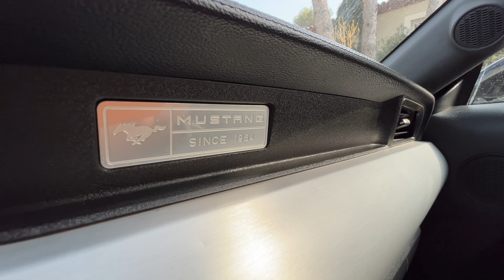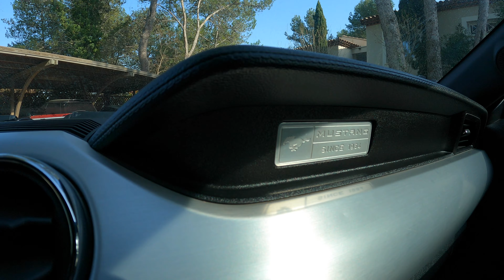ESSAI - FORD MUSTANG V8 5.0 : LA MUSCLE CAR MODERNE ?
Aujourd'hui j'essaie la plus célèbre des muscle-car modernes, la Mustang V8 !
00:00 - Intro
00:57 - Plans & Musique
01:45 - Présentation extérieur
03:18 - Présentation intérieur
04:23 - Moteur
04:44 - Démarrage & Son
04:58 - Essai routier
10:48 - Essai dynamique
16:03 - Conclusion

Tu peux également liker et partager cette vidéo pour me soutenir.
Et puis moi je te dis à très bientôt pour une prochaine vidéo,
Ciao 👋

Voici la liste du materiel que j’utilise pour mes vidéos ! :

* Gopro Hero 9 Black
* Gopro Hero 7 Black
* Media Mode Hero 9
* Micro Rode Vidéomic
* Micro Rode Wireless
* Micro Rode Lavalier Go
* Stabilisateur Feiyu G6
* Ventouse Gopro
* Poignée Gopro
* Lampe Gopro
* Carte SD 64 GO
* Carte SD 32 GO
* Chargeur batterie Hero 9
* Batteries Hero 9
* Chargeur Batterie Hero 7
* Batterie Hero 7
* Macbook Pro (Montage)

N’hésites pas à passer par ces liens si tu compte acheter un de ces articles, la commission que je touche me permet de financer de futures vidéos !